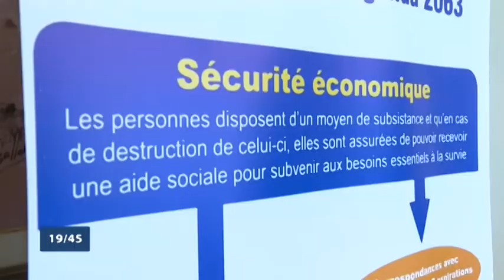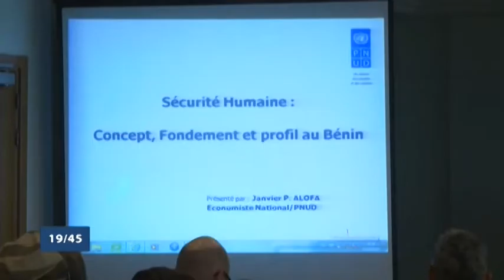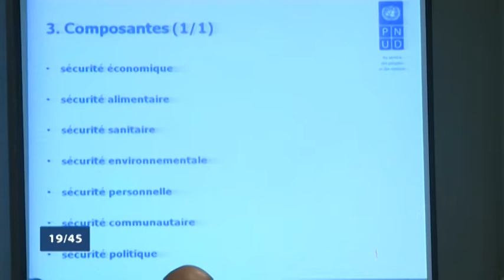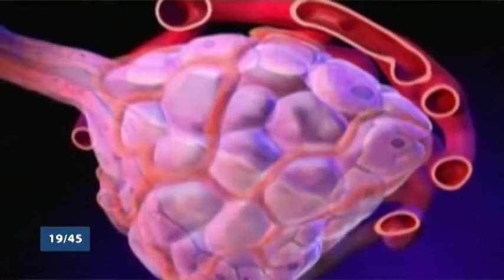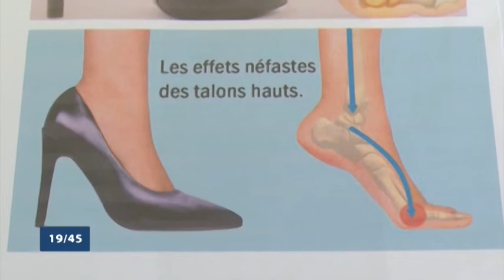Le 19 45 du dimanche 12 août 2018 avec Estelle PAZOU